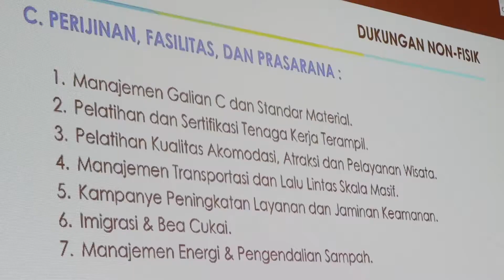Rapat Koordinasi Pemantauan KEK Mandalika, Tanjung Kelayang, Galang Batang dan Sei Mangkei